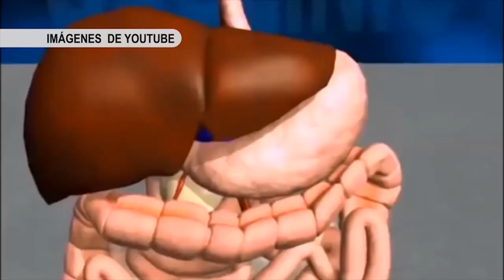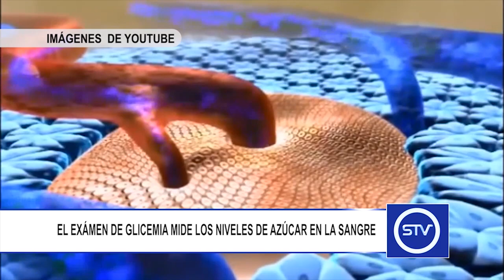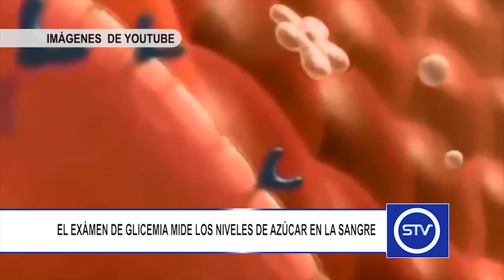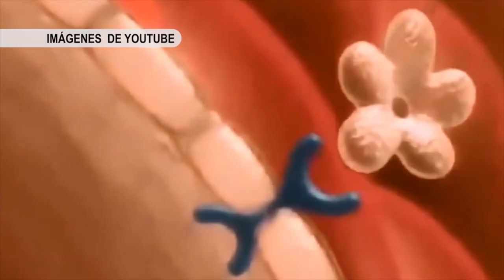EL EXÁMEN DE GLICEMIA MIDE LOS NIVELES DE AZÚCAR EN LA SANGRE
La medición de glucosa en sangre es un examen de rutina que busca detectar y monitorear personas en la población con riesgo de desarrollar diabetes.